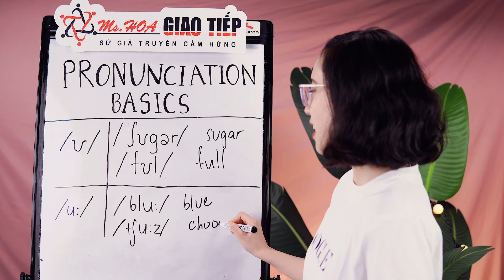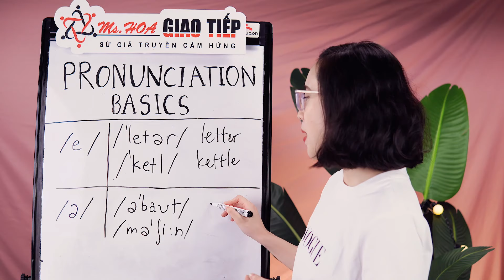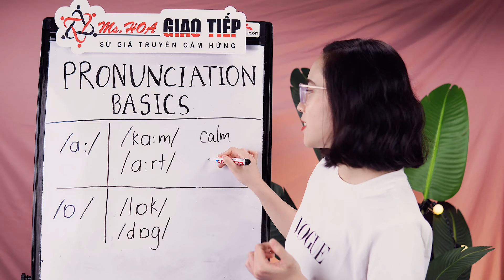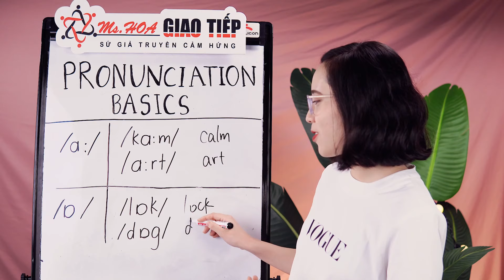Cách phát âm 12 nguyên âm đơn trong tiếng Anh | UNIT 2 | NỐI ÂM GIỎI - PHÁT ÂM HAY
HỌC PHÁT ÂM TIẾNG ANH CHUẨN QUỐC TẾ - 12 NGUYÊN ÂM ĐƠN

👉 Đăng ký lớp học Online Free qua Zoom: CẢI THIỆN NGHE, TỰ TIN NÓI - THỰC CHIẾN CÙNG GIÁO VIÊN NƯỚC NGOÀI, các bạn đăng ký tại đây nha
👉 Đăng ký nhận tài liệu Cấp tốc phản xạ kỹ năng nghe miễn phí

Bảng chữ cái tiếng Anh có 5 chữ cái nguyên âm: A, E, I, O, U nhưng theo IPA lại có tận 20 nguyên âm gồm 12 nguyên âm đơn (single vowels sounds), 8 nguyên âm đôi (dipthongs), bởi vì 1 chữ cái sẽ có nhiều cách phát âm.

Trong bài này, chúng ta sẽ đi tìm hiểu cách đọc và cách sử dụng 12 nguyên âm đơn trong tiếng Anh.
► Khi đọc phiên âm các nguyên âm, cần chú ý một số đặc điểm như sau:
- Khẩu hình miệng
- Lưỡi
- Độ dài của âm

Cụ thể từng âm như thế nào, hãy cùng cô Mia tìm hiểu qua bài học hôm nay nhé!
👉PHỔ CẬP PHÁT ÂM TIẾNG ANH CHO 1 TRIỆU NGƯỜI VIỆT
- Lộ trình: 20 bài học
Ms Hoa Giao Tiếp - Tự tin giao tiếp, Toàn diện 4 kỹ năng